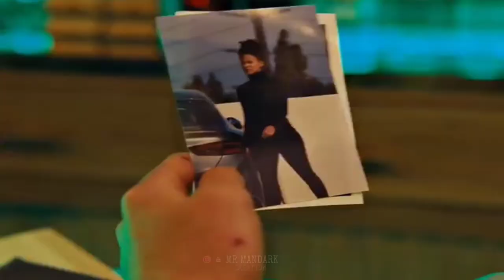🚅 Bullet Train 🔥 (2022)Brad pitt Edit WhatsAppstatus4K#bullettrain#bradpitt#edit#